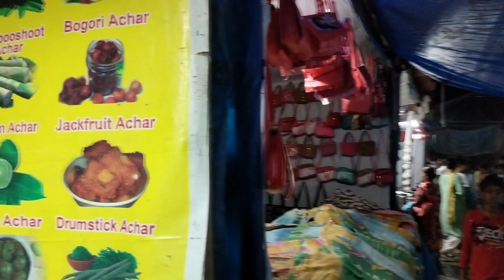Mela || Beautiful Mela 👌😍😍